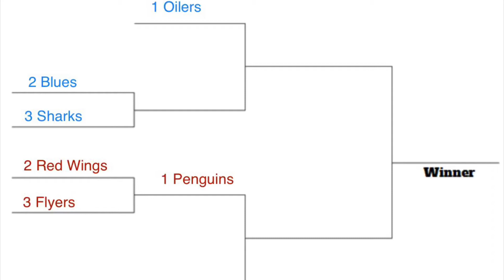2021 FHL Playoff Bracket